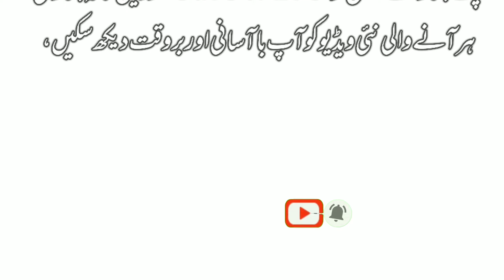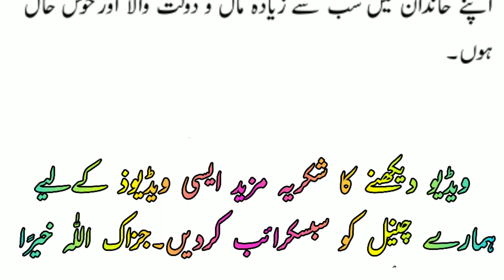Sakhi kise kehte hen سخی کسے کہتے ہیں ؟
sakhi kis ko kehte heسخی کسے کہتے ہیں ؟